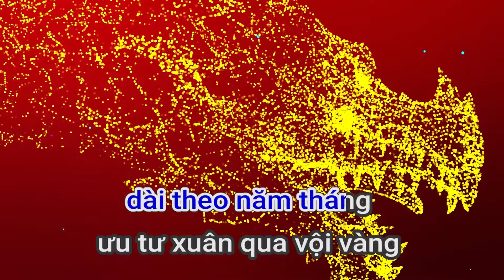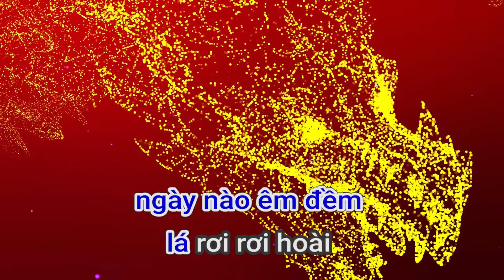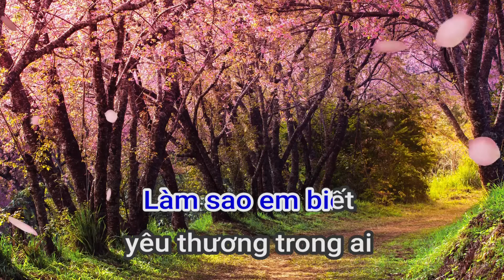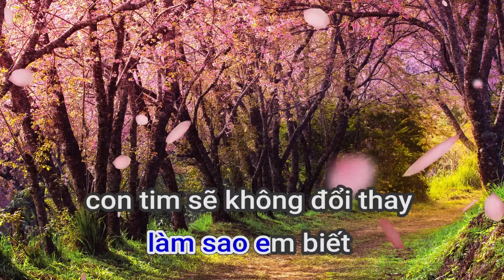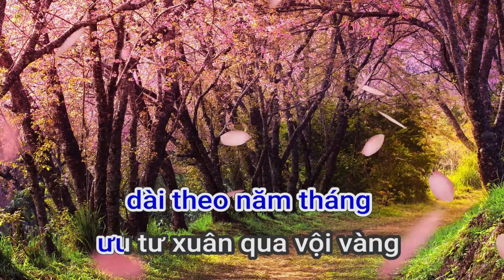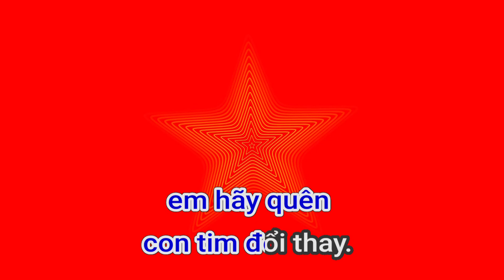81428 TÌNH YEÂU KHOÙ QUEÂN HOAØI AN